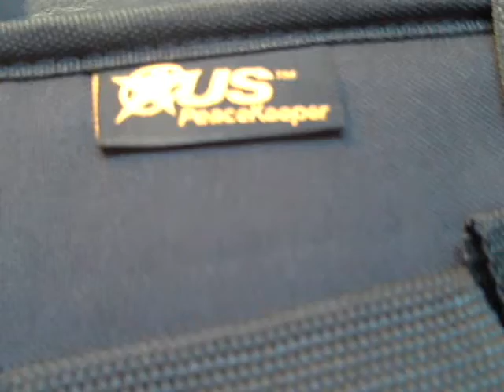Andy's new AR-15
a 5 minute video showing the features of Andy's new AR-15.